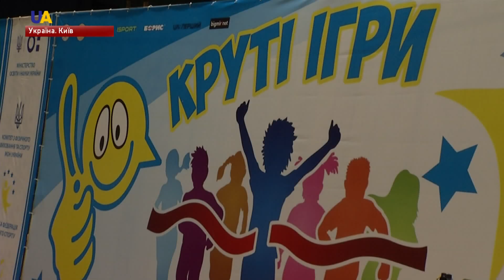Школярі з усієї України взяли участь у змаганнях нового спортивного мегапроекту "Cool Games"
"Круті гри" замість нудних уроків фізкультури. 550 школярів з усієї України змагалися в естафетах і командних іграх у фіналі нового спортивного мегапроекту в Києві.
На їх прикладі організатори "Cool Games" - Міністерство освіти і науки України - хотіли показати, що здоровий спосіб життя - це круто. І що настав час поміняти підхід до уроків фізкультури у школах та зробити їх сучаснішими й цікавішими. У фіналі за звання топових - боролися 12 команд у трьох вікових категоріях.
Переможці серед учасників 14-17ти років - команда Рівненської області -  представить Україну на World ISF Educational Games в Афінах в березні 2019го року.
Підтримати учасників змагань і провести разом з ними розминку приїхали українські олімпійці.